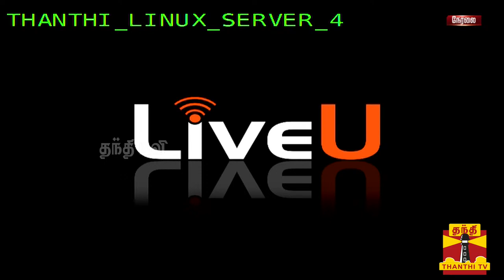🔴LIVE : காங்கிரஸ் முன்னாள் தலைவர் தங்கபாலு செய்தியாளர் சந்திப்பு | Congress | Thangkabalu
🔴LIVE : காங்கிரஸ் முன்னாள் தலைவர் தங்கபாலு செய்தியாளர் சந்திப்பு | Congress | ThanthiTV